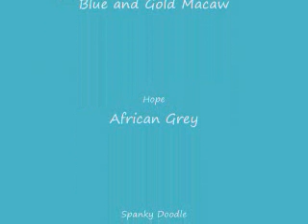Ally, Hope and Spanky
This is a video of our blue and gold macaw, our african grey, and our goffins cockatoo